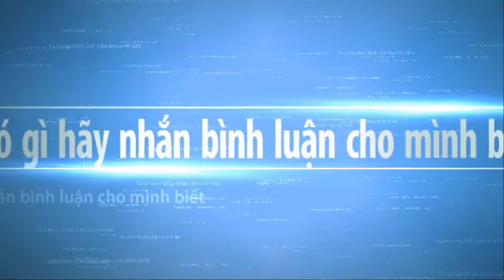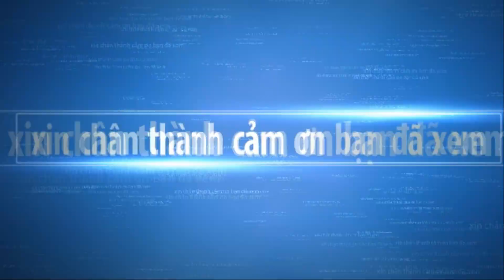SUMMARY OF BEAUTIFUL BONSAI TREES IN THE WORLD #10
VÌ SỰ PHÁT TRIỂN CỦA NỀN CÂY CẢNH VIỆT NAM HÒA NHẬP CÙNG THẾ GIỚI